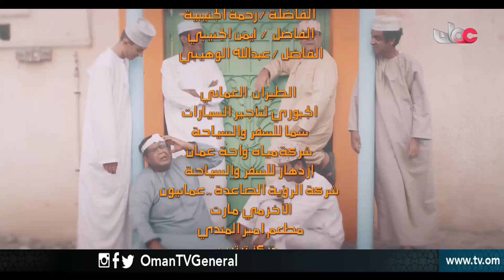حارة الأصحاب | الحلقة الثالثة